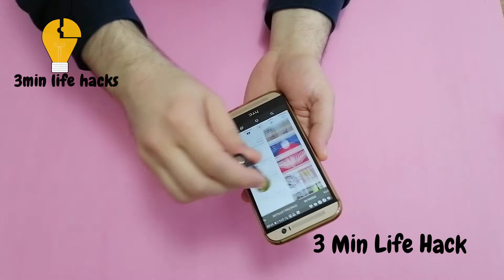You Won't Believe This 5 Using Of Battery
In Today's Video We Will Show You 5 Unusual Using Of Battery With Some Easy Tricks and Hacks You Can Make A Very Useful Ideas That Can Make Your Life Easier
We Share With You Best Hacks For Making Life Easy And Funny Only Some Tricks , Hacks , Old Things And Crafts To DIY From Your Home And Share It With Your Friends And Kids.
Watch To The End And Tell Me What You Did From This Video.Just Do It Yourself Easily And Useful

---Emojis and Graphics Licensed From---
Pixabay.com